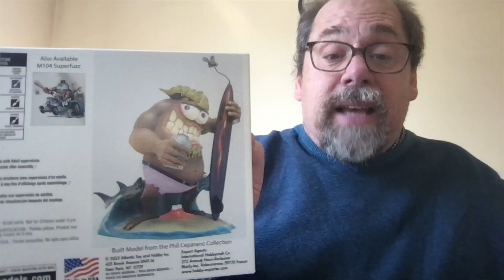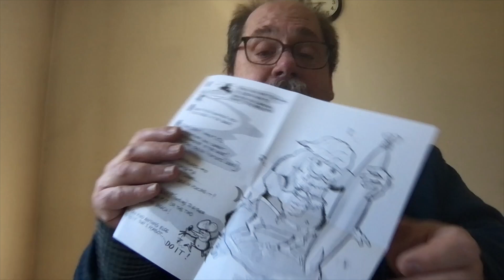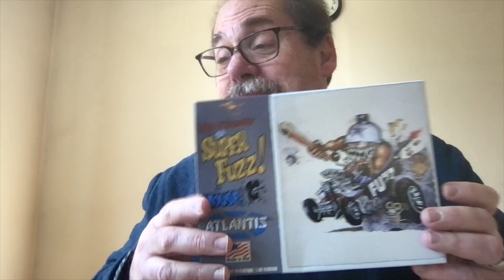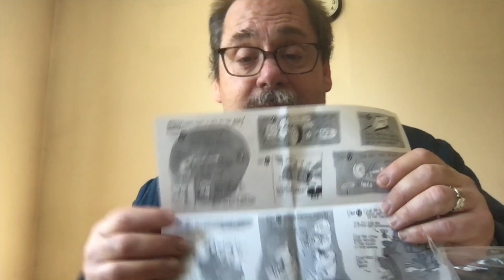The Glue Bomb Show, Episode 149: Atlantis' Mouse Fred Flypogger Unboxing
Today we unbox two amazing kits. Stanley Mouse is a legendary visual artist, having created album covers for legendary bands like The Grateful Dead and Journey, but before he did those things he was working with Ed "Big Daddy" Roth, and it was during that time that he created a character called Fred Flypogger. Monogram put out at least three plastic model kits based on the character. These kits have been "Grail" kits for me for a long time and I am so grateful that our friends at Atlantis re-released them and that they sent me these kits for review.